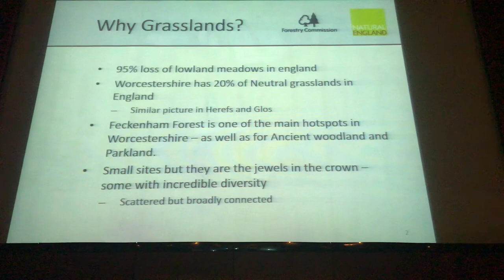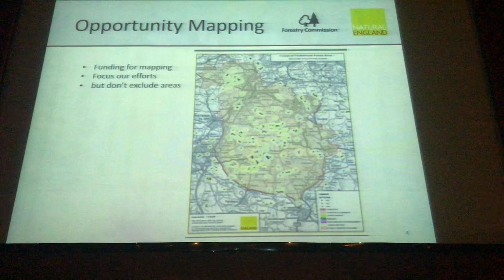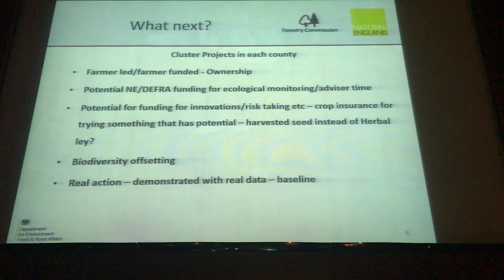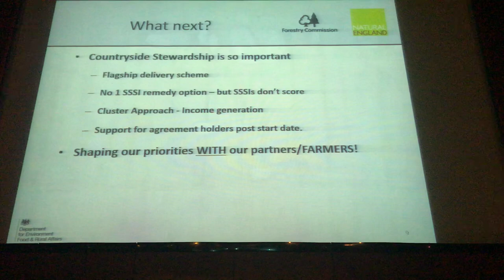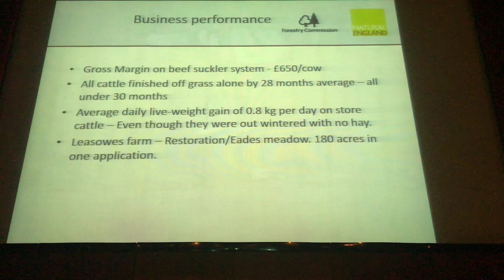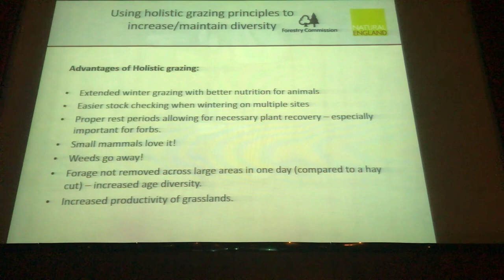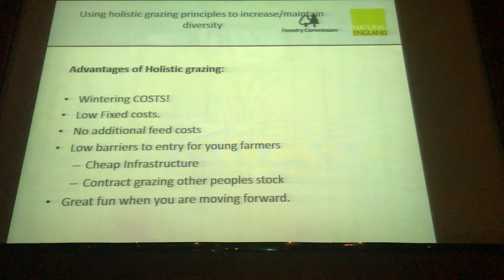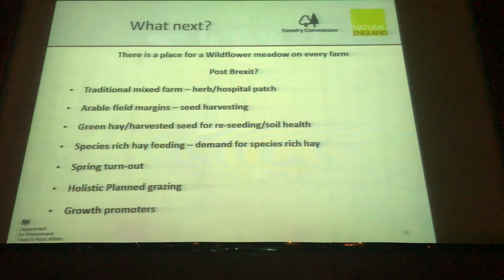GWCT Farmer Cluster Conference - Rob Havard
Rob is a Beef farmer and ecologist working for Natural England as a lead adviser. He farms 420 acres in Worcestershire in an organic mob grazing system with Pedigree Aberdeen Angus finished off grass alone. Rob is a member of the Pasture Fed Livestock Association and advocate of pasture only farming.